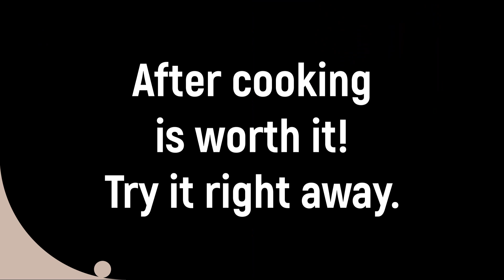American Cooking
American Cooking is your website for American food.